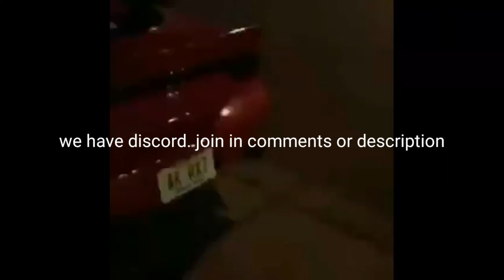The first seconds arw important. Please watch and see description